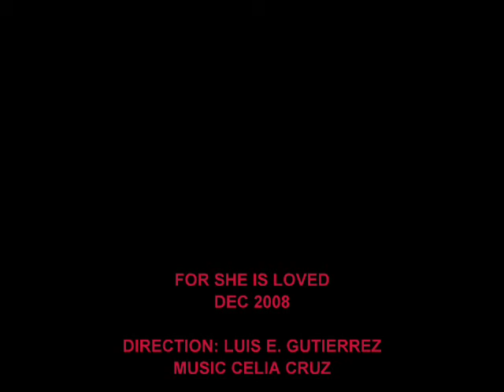Carmen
A SHORT TRIBUTE TO MY LIVING MOM:)